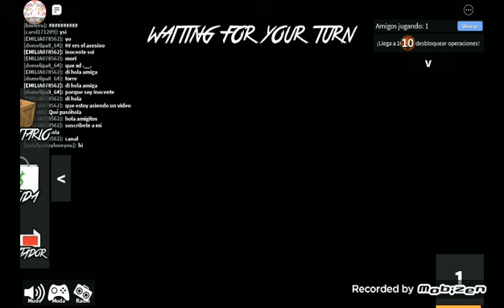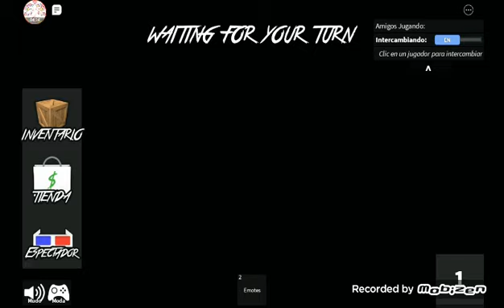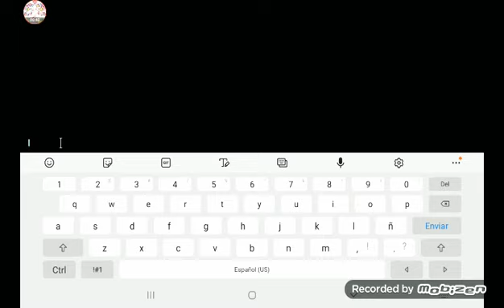ise un video |cataleya emilia gamer